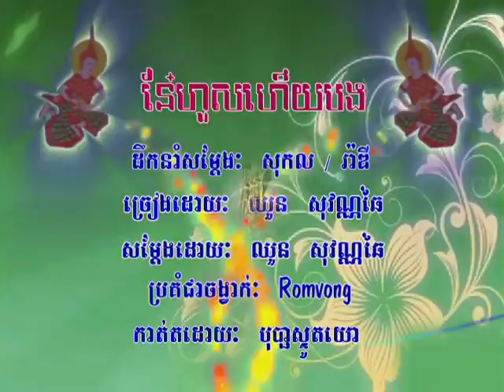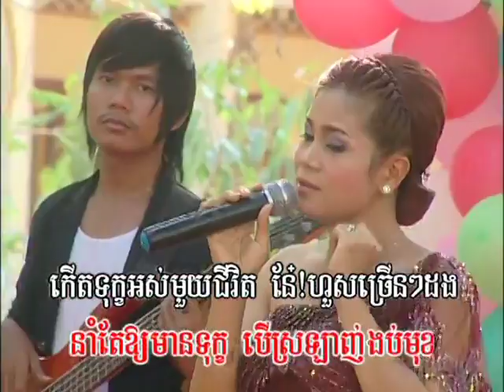KHMER NEW YEAR BOPHA 2010 Vol.90 #21 (Music)